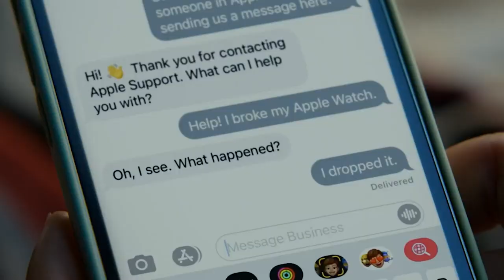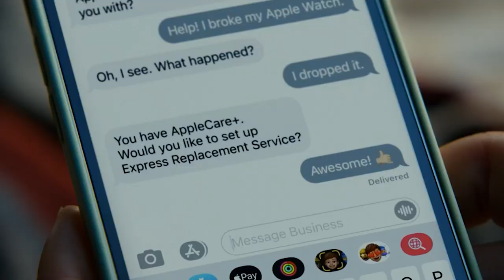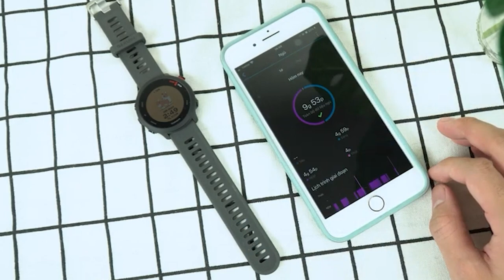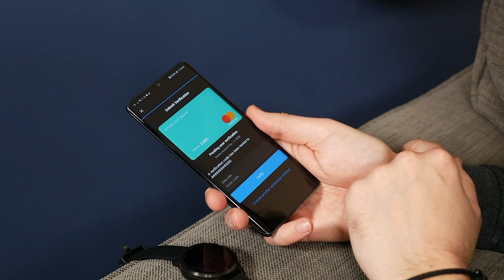Top 5 Best Mens Sport Watches in 2023 | Review & Buying Guide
In this video, we take a look at the five best men's sport watches in 2023. We review each watch, and give you our recommendation on which one is the best for you. We also include a buying guide to help you choose the perfect watch for your needs. So whether you're looking for a sports watch for running, cycling, or just everyday use, this video will help you find the perfect model!

00:09 Intro
00:52 5. Victorinox I.N.O.X. Mechanical Watch
01:52 4. Apple Watch Ultra Sport Watch
02:52 3. Garmin Forerunner 255 GPS Sport Watch
04:08 2. Nixon Regulus Expedition A1324
05:09 1. Garmin Vívoactive 4 Sport Watch

"A Outdoor Boss" is audience-supported and we’re independent reviewers with no connection to the manufacturers or sellers. We review products that we think are the best in their respective categories.